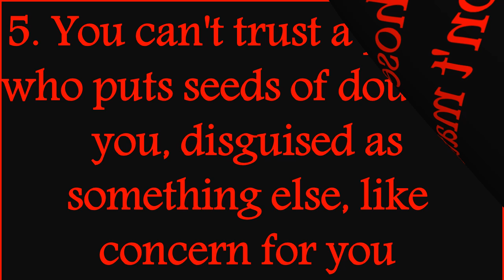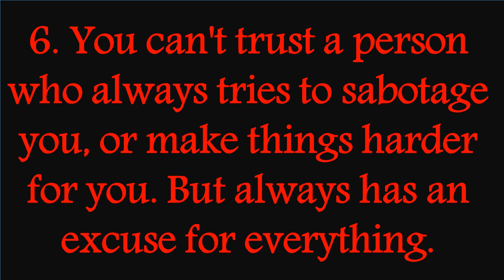6 TYPES OF PEOPLE YOU SHOULD NOT TRUST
Trust is the foundation of any healthy relationship. Trust is essential for building strong connections, Whether with friends, family, or colleagues. Trust forms the cornerstone of healthy relationships and personal well-being. But, unfortunately, not everyone deserves your trust.
Trust plays a crucial role in maintaining good mental health and positive relationships. Research has consistently shown that individuals with high trust in their social circles report greater life satisfaction and lower stress levels (Smith & Johnson, 2018). Conversely, repeated betrayals of trust can lead to anxiety, depression, and difficulties in forming new relationships. So, you must make sure that all your close associations, be it family, friends, and other social acquaintances are trustworthy